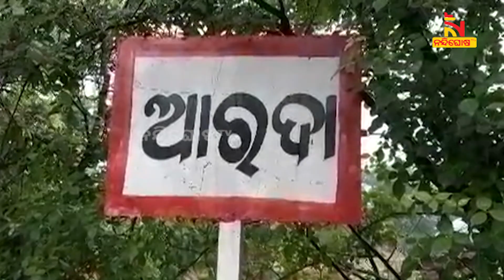ଗାଁରେ ଅଜଣା ଜନ୍ତୁ ଆତଙ୍କ, ଗୋଟିଏ ପରେ ଗୋଟିଏ ମେଣ୍ଢାଙ୍କ ମୁଣ୍ଡ ନେଉଛି | NandighoshaTV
ଗାଁରେ ଅଜଣା ଜନ୍ତୁ ଆତଙ୍କ । ଗୋଟିଏ ପରେ ଗୋଟିଏ ମେଣ୍ଢାଙ୍କ ମୁଣ୍ଡ ନେଉଛି  । ରକ୍ତ ପିଇ ଚାଲିଯାଉଛି  । ୫୦ ଛୁଇଁଲାଣି ମେଣ୍ଡାଙ୍କ ମୃତ୍ୟୁ ସଂଖ୍ୟା  । ଭୟରେ ପାଳିକରି ରାତିରେ ପହରା ଦେଉଛନ୍ତି ଗ୍ରାମବାସୀ । କିଏ ମାରୁଛି ମେଣ୍ଡାଙ୍କୁ ?

* DishTV Channel No: 1367
* Airtel Digital TV Channel No: 611
* TATASky Channel No: 1779
* hathw@y Channel No: 731
* Ortel Channel No: 707
* Videocon d2h Channel No: 840
* SITI Channel No: 17 & 458
* GTPL Channel No: 719
* SUN Direct Channel No: 667
* Asianet Channel No: 219